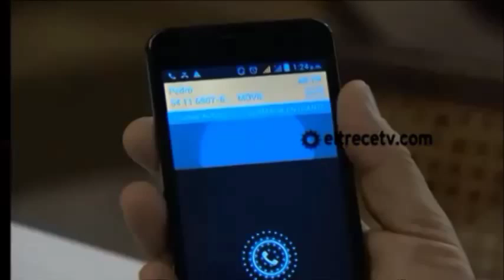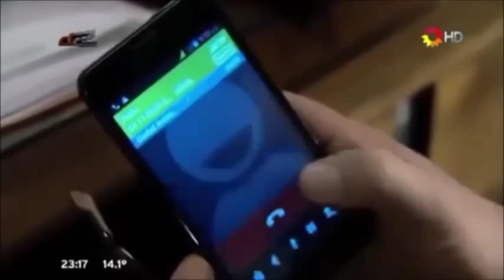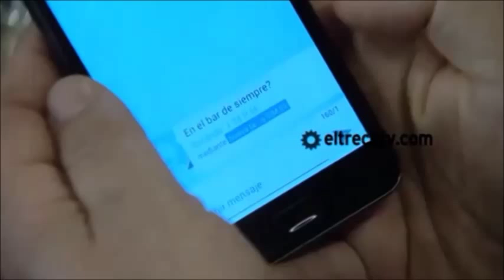Pedro y Guillermo "El deseo de oir tu voz"